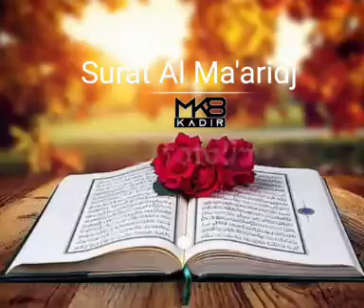Qoran mu Kinyarwanda N° 70 ~ Surat Al Maarij "Inzego" JUZ'U 29 / Surat 70 - {MAKKAH}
⫷༅▬▬▬ஜ۩۞۩ஜ▬▬▬༅⫸
•┈┈•◈◉✹❒〖44〗❒✹◉◈•┈┈•
⫷༅▬▬▬ஜ۩۞۩ஜ▬▬▬༅⫸

Surah *_Al-Maarij_*: Ayah *__*

*Ku izina rya Allah, Nyirimpuhwe, Nyirimbabazi.*

Surah *_Al-Maarij_*: Ayah *_1_*

سَأَلَ سَآئِلُۢ بِعَذَابٖ وَاقِعٖ
*Usaba yasabye ko ibihano bigomba kuzabaho bisohora,*

Surah *_Al-Maarij_*: Ayah *_2_*

 لِّلۡكَٰفِرِينَ لَيۡسَ لَهُۥ دَافِعٞ
*(Nyamara ibyo bihano) nta kizabibuza kugera ku bahakanyi,*

Surah *_Al-Maarij_*: Ayah *_3_*

 مِّنَ ٱللَّهِ ذِي ٱلۡمَعَارِجِ
*(Bizabageraho ku munsi w’imperuka) biturutse kwa Allah, nyir’amayira azamuka (agana mu ijuru).*

Surah *_Al-Maarij_*: Ayah *_4_*

تَعۡرُجُ ٱلۡمَلَٰٓئِكَةُ وَٱلرُّوحُ إِلَيۡهِ فِي يَوۡمٖ كَانَ مِقۡدَارُهُۥ خَمۡسِينَ أَلۡفَ سَنَةٖ
*Abamalayika ndetse na Roho (Malayika Jibrilu) bazamuka iwe (Allah) mu gihe cy’umunsi umwe ungana n’imyaka ibihumbi mirongo itanu (ya hano ku isi, abandi batari bo bakoresha muri urwo rugendo).*

Surah *_Al-Maarij_*: Ayah *_5_*

فَٱصۡبِرۡ صَبۡرٗا جَمِيلًا
*Bityo, ihangane (yewe Muhamadi) wifashishije ukwihangana kwiza.*

Surah *_Al-Maarij_*: Ayah *_6_*

 إِنَّهُمۡ يَرَوۡنَهُۥ بَعِيدٗا
*Mu by’ukuri bo babona (imperuka) iri kure,*

Surah *_Al-Maarij_*: Ayah *_7_*

 وَنَرَىٰهُ قَرِيبٗا
*Nyamara twe tukabona iri hafi.*

Surah *_Al-Maarij_*: Ayah *_8_*

يَوۡمَ تَكُونُ ٱلسَّمَآءُ كَٱلۡمُهۡلِ
*Umunsi ikirere kizaba nk’umushongi w’umuringa.*

Surah *_Al-Maarij_*: Ayah *_9_*

 وَتَكُونُ ٱلۡجِبَالُ كَٱلۡعِهۡنِ
*N’imisozi ikaba nk’ubwoya (bukemurwa ku matungo bukorwamo imyambaro)*

Surah *_Al-Maarij_*: Ayah *_10_*

وَلَا يَسۡ‍َٔلُ حَمِيمٌ حَمِيمٗا
*Kandi nta nshuti izigera ibaza iby’inshuti yayo,*

Surah *_Al-Maarij_*: Ayah *_11_*

يُبَصَّرُونَهُمۡۚ يَوَدُّ ٱلۡمُجۡرِمُ لَوۡ يَفۡتَدِي مِنۡ عَذَابِ يَوۡمِئِذِۢ بِبَنِيهِ
*N’ubwo bazaba barebana (ndetse bakanamenyana, ariko nta cyo bazamarirana). Kubera ibihano by’uwo munsi, umunyabyaha azifuza gutangaho incungu abana be,*

Surah *_Al-Maarij_*: Ayah *_12_*

وَصَٰحِبَتِهِۦ وَأَخِيهِ
*Umugore we, umuvandimwe we,*

Surah *_Al-Maarij_*: Ayah *_13_*

وَفَصِيلَتِهِ ٱلَّتِي تُ‍ٔۡوِيهِ
*N’umuryango we yahungiragaho (akiri ku isi igihe ahuye n’ibimuteye ubwoba).*

Surah *_Al-Maarij_*: Ayah *_14_*

وَمَن فِي ٱلۡأَرۡضِ جَمِيعٗا ثُمَّ يُنجِيهِ
*Ndetse n’abari mu isi bose (azifuza kubatangaho incungu) kugira ngo arokoke.*

Surah *_Al-Maarij_*: Ayah *_15_*

 كَلَّآۖ إِنَّهَا لَظَىٰ
*Ariko nta cyo bizamumarira! Ahubwo azajya mu muriro ugurumana,*

Surah *_Al-Maarij_*: Ayah *_16_*

 نَزَّاعَةٗ لِّلشَّوَىٰ
*Uhubuzaho uruhu rw’agahanga,*

Surah *_Al-Maarij_*: Ayah *_17_*

تَدۡعُواْ مَنۡ أَدۡبَرَ وَتَوَلَّىٰ
*Uzaba uhamagara uwo ari we wese wateraga umugongo akanirengagiza (ukuri gukubiye muri Qur’an),*

Surah *_Al-Maarij_*: Ayah *_18_*

 وَجَمَعَ فَأَوۡعَىٰٓ
*Akanakusanya (umutungo) akawuhunika (ntawukoreshe mu nzira ya Allah).*

Surah *_Al-Maarij_*: Ayah *_19_*

 ۞إِنَّ ٱلۡإِنسَٰنَ خُلِقَ هَلُوعًا
*Mu by’ukuri umuntu yaremanywe ukutihangana,*

Surah *_Al-Maarij_*: Ayah *_20_*

إِذَا مَسَّهُ ٱلشَّرُّ جَزُوعٗا
*Iyo ikibi kimugezeho, ariheba cyane.*

Surah *_Al-Maarij_*: Ayah *_21_*

 وَإِذَا مَسَّهُ ٱلۡخَيۡرُ مَنُوعًا
*Naho icyiza cyamugeraho, akaba umunyabugugu cyane.*

Surah *_Al-Maarij_*: Ayah *_22_*

 إِلَّا ٱلۡمُصَلِّينَ
*Uretse abakora iswala,*